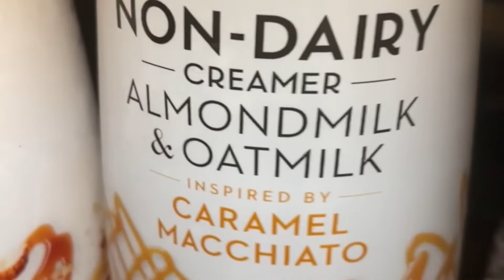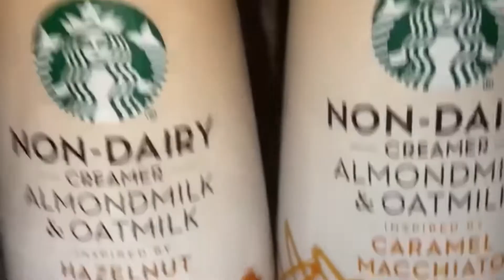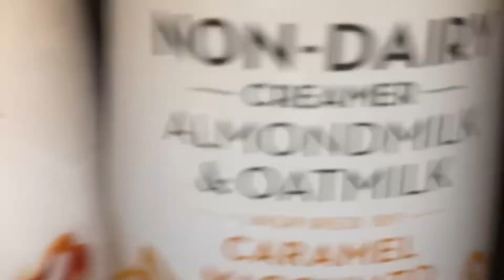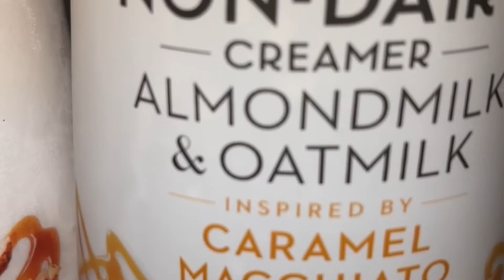Ano nga ba creamer ang gamit ko sa aking coffee?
"I do not take credit for this music